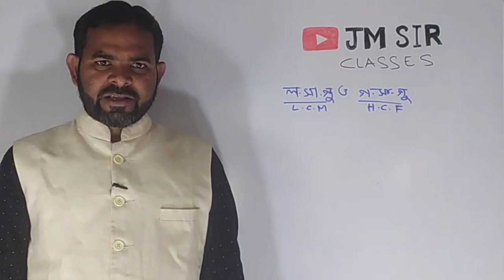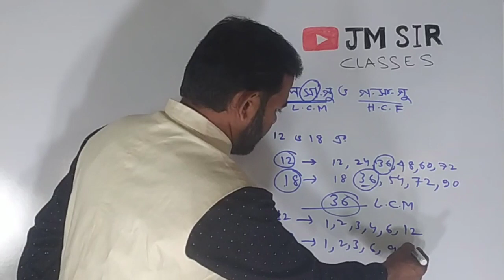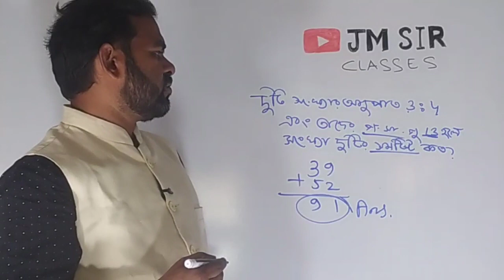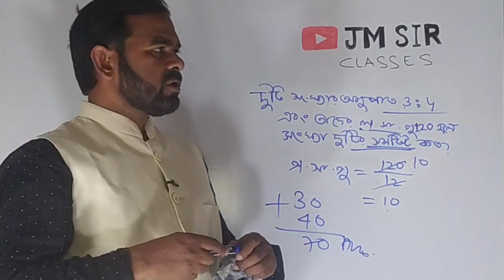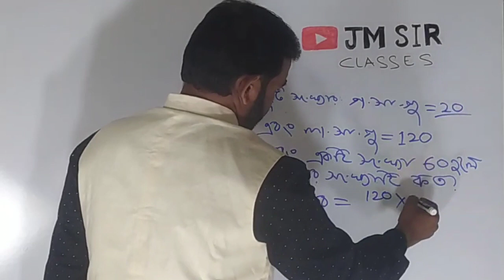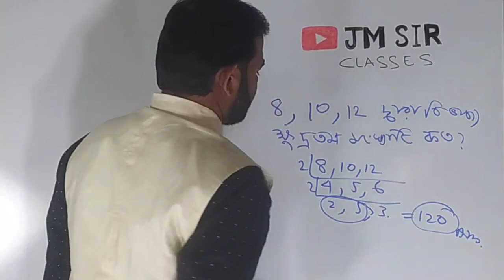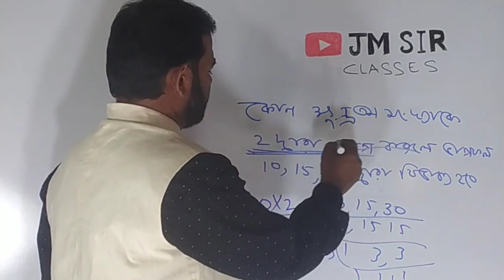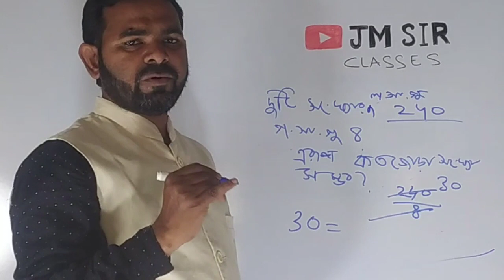লসাগু ও গসাগু | LCM & HCF Bengali | Jm Sir Classes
SSC MTS, WBP ASI,KP L.CM &H.CF
Best Math class
NTPC ,RRB, KOLKATA POLICE
Best coaching for competitive exams in West Bengal
Best coaching in Jhargram District for competitive exams

Best coaching in purulia District for competitive exams
Best coaching in purba Medinipur District for competitive exams
Best coaching for MATH
The Beat coaching for Mathmatics
The Best coaching in mathematics for competitive exams
Math for competitive exams
math for West Bengal Police
Math for Kolkata police
math for psc
Math for ssc
Math for WBCS
math in Bengali
math for mts
math for West Bengal exams
math for WB TET
math for CTET
MATH FOR ALL COMPETITIVE EXAMS
math for all competitive exams in Bengali
L.C.M & H.C.F for competitive exams
the best coaching centre in West Bengal for& competitive exams
top ten coaching centre in West Bengal for competitive exams

Railway recruitment board exam
WBCS ,PSC , GROUP D
Best coaching institution in West Bengal
The best coaching institution in West Bengal for competitive exams
The best coaching institution for Kolkata police in West Bengal
the best math teacher in West Bengal
Top 5 coaching centre in West Bengal for competitive exams
Top 10 coaching centre in West Bengal for police

WBTET, CTET , MATHS

jailpolice